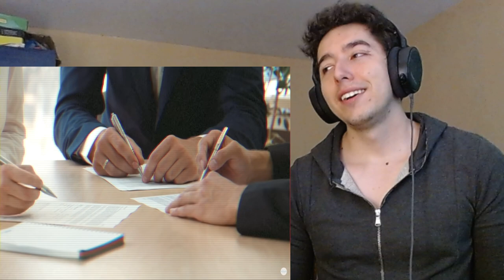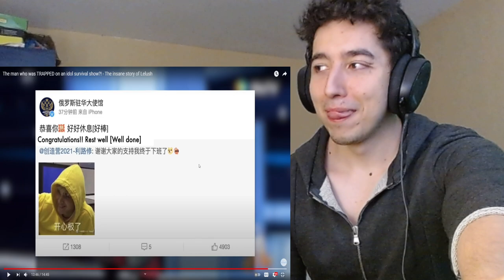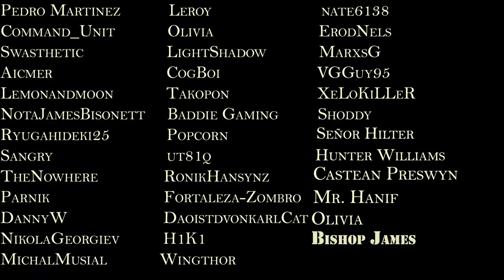Reacting to The man who was TRAPPED on an idol survival show?! - The insane story of Lelush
Kpop shows are wild yall LOL. Poor Lelush.

About me.
Recently i have been pretty addicted to VTUBERS so the simp life is calling .
We are going to be reacting to some cool stuff warhammer40k,anime,games.music.sports,vtubers,educational videos,history all sorts of things really . I have a lot of different intrests hope yall enjoy as much as i do !!